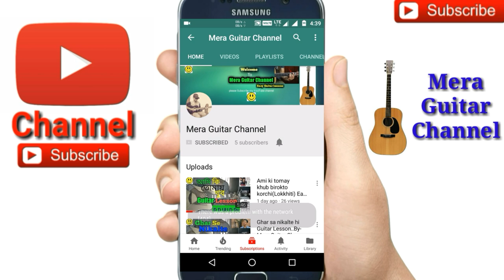Moira Jamu Jodi Na Pai Tore |Moyeen| Ankur Mahamud-Easy Guitar Chords Lessons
Moira Jamu Jodi Na Pai Tore |Moyeen| Ankur Mahamud-Easy Guitar Chords by Merajul Hoque
Moira Jamo Jodi Na Pai Tore guitar lesson
This songs 3cords used
Cords-G,Cadd9,Emin7
Str-D U Chak U
 so easy song for beginners